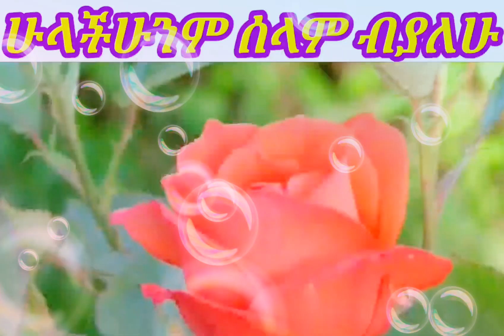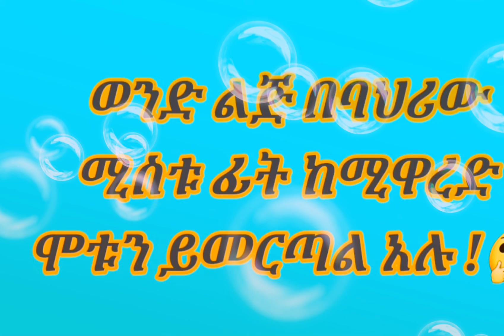ግጥም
ቀን በሰው ላይ መሽቶ ለሊቱን ጨነቀው
የፏፏቴን ሃገር ጠብታ ናፈቀው
ማገሩም እረግቦ ሙሶሶው ወደቀ
በዘር አመጣሽ ምጥ ሁሉም ተጨነቀ
የኔ ዘር ይበልጣል ስልጣን ፍለጋ
በግፍ ተጨማልቆ ሰው ሞቱን ዘነጋ
ከትናት የተሻለ ተስፋን  ሰንቀናል
እኛ ከወዲሁ በፀና ታመናል
የጎዳን አቅርቦ የጠቀመን ማነው
የህም ሌላ ታሪክ  የቂም አሻራ ነው
በእንባ ከበተነን በፍቅር ሰብስቦ
አይቀርም ይህ ሃዘን በዳይ ቤት
ይገባል እንደ እባብ ተስቦ
መላክ ያወጣዋል ስምን ከተባለ
ሸኔ ሆይ ጁታ ሆይ ዛሬስ ወዴት ዋለ